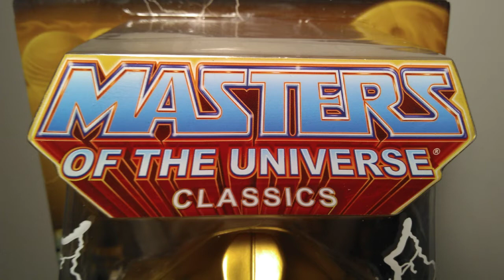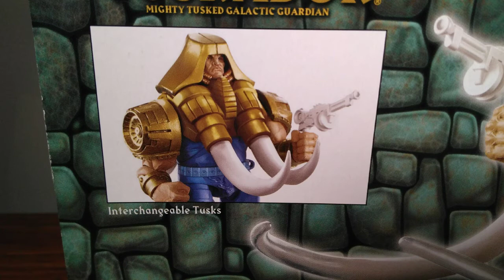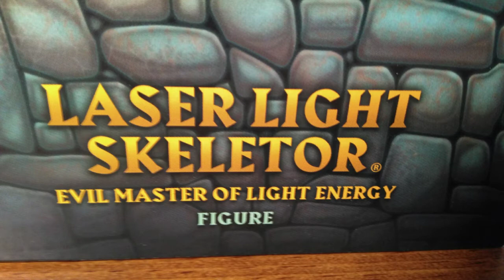My Wookiee Weekend Figure Haul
This video shows my 2018 Force Friday/ Wookiee Weekend Action Figure Haul. I wasn't​ able to find any Force Link 2.0 Figures​ anywhere but I was able to find 2 New Star Wars Figures and some rare Masters of the Universe Classics Figures at GameStop.